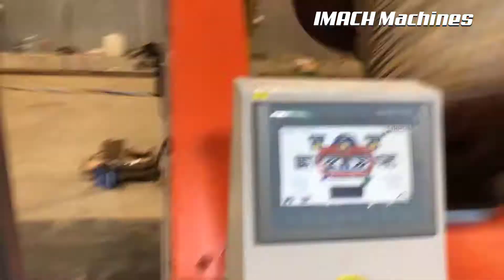drumtwister Line installed in Russia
Aymak Makine Ltd. operates in the sector of machinery production for cable industry. We are one  of the biggest cable machinery producer in TURKEY. Our extensive knowledge gained in the sector over 30 years, the company improves it further by current technology and expert staff every day. Basing on an understanding of Total Quality and Customer Satisfaction, our company is certificated by the certificate of quality to the standard ISO EN 9001:2008.

With strict control over all machines and lines it has produced from the very establishment of the company throughout all phases from design to operation, our company constantly enhance and improve customer satisfaction with respect to timely delivery and service, making the trademark  IMACH® a shining star.